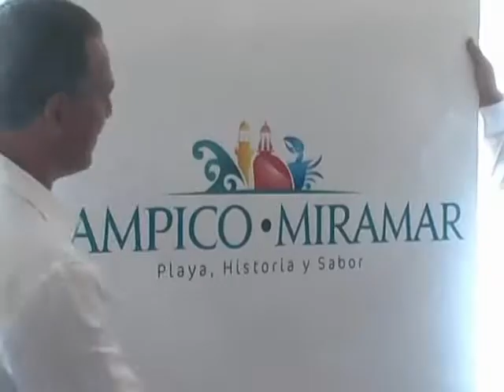ARRANQUE DE TAMPICO MIRAMAR